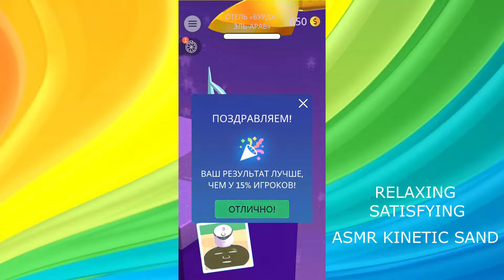Relaxing Sounds! Satisfying ASMR 👌🌞 14 minutes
Relaxing Sounds! Satisfying ASMR  👌🌞
ASMR Satisfying Kinetic Sand Cutting and Crunching
ASMR Slicing Game | Satisfying Kinetic Sand Cutting and Relaxing Crunching
is a fun and relaxing 3D ASMR simulator in which you will cut everything that comes to hand: from kinetic sand to unusual shapes. Time to stop and calm down, take a break from the world.
In this satisfying and relaxing video, you will see how I ASMR You, in which you can enjoy cutting kinetic sand, carving kinetic sand, crunching kinetic sand, with various objects.
Enjoy your viewing, and if it does not bother you and you liked our content - then like and subscribe to our channel, where there will be many more similar videos about ASMR with Kinetic Sand.